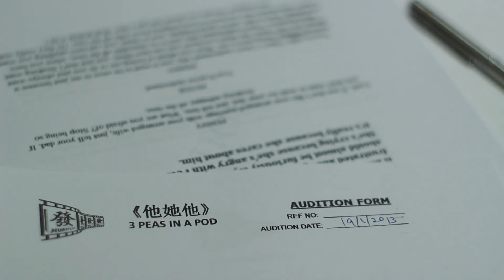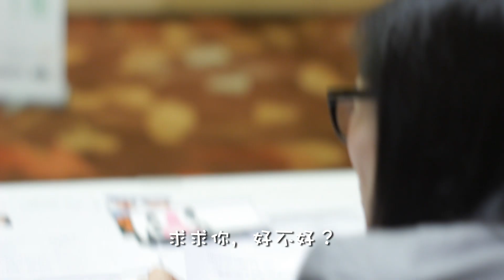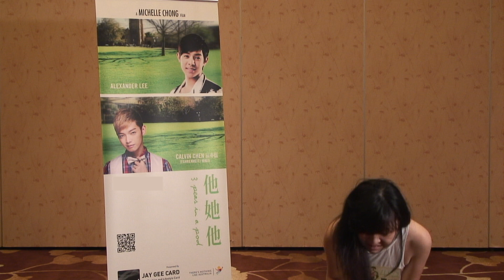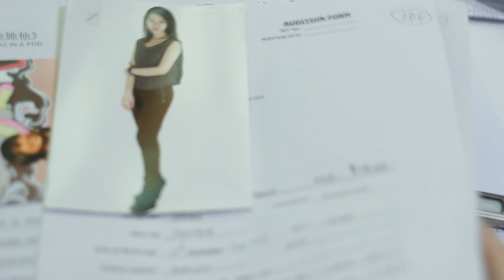3 Peas In A Pod Movie Female Lead (Penny) Audition 電影《他她他》女主角試鏡會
Launching in Malaysia 16 Jan 2014
一月十六日马来西亚上映

A Michelle Chong film | A Huat Films Production
Starring Alexander Lee Eusebio, Calvin Chen and Jae Liew

Launching on 14th November 2013

主演：辰亦儒 （飛輪海成員），亞力山大
新人推薦：柳勝美
發片 製作 • 莊米雪 作品

三個好友，兩個愛人，一條心。一場與眾不同的三角戀。
Three good friends go on a road trip that changes everything.

3 Peas Instagram: @3Peasinapod2013

*Any spoilers will be deleted. It's not fair to the people who haven't watched the movie. Much thanks!

ADDRESS
Left Profile | Huat Films
18 Howard Road #09-05 Novelty BizCentre
Singapore 369585